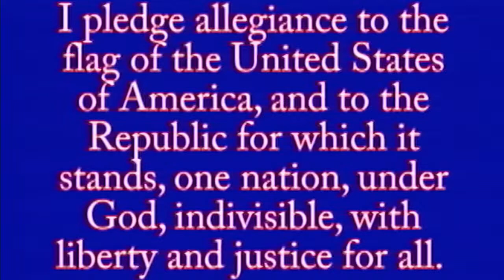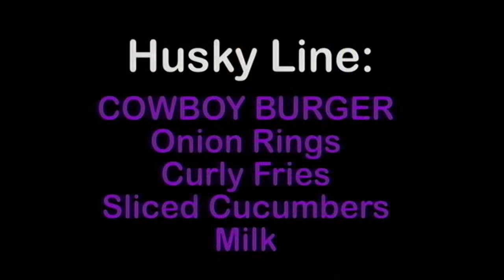10-12-2022 MCTV Morning Show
Streamed live by MCHS